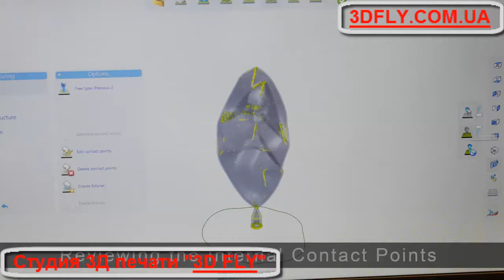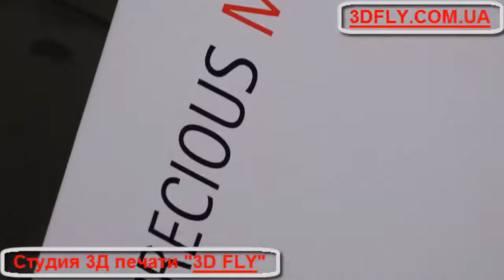3D печать золотом!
3D печать драгоценными металлами или новый виток эволюции ювелирной индустрии!